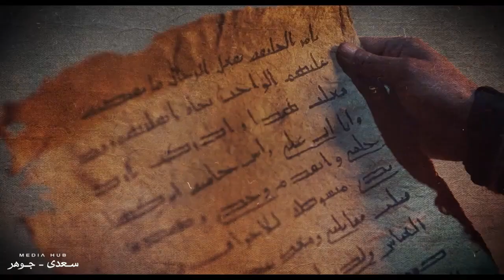سهرت أعين ونامت عيون.. في أمور تكون أو لا تكون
يتناول المسلسل سيرة أحد أشهر علماء الفقه والتفسير""الإمام الشافعي""، وآخر سنوات حياته في ظل المتغيرات التي شهدتها مصر، والعلاقة بينه والحضارة المصرية ومدى تأثيرها عليه.

بطولة : خالد النبوي
سيناريو وإشراف علي الكتابة : محمد هشام عبيه
إخراج : الليث حجو
إنتاج : Mediahub سعدي - جوهر